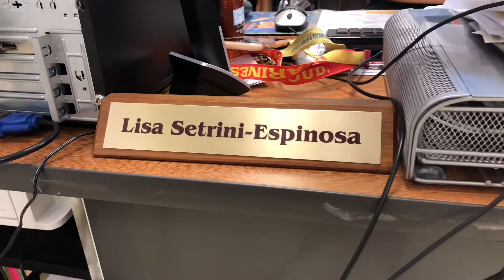Club of the week